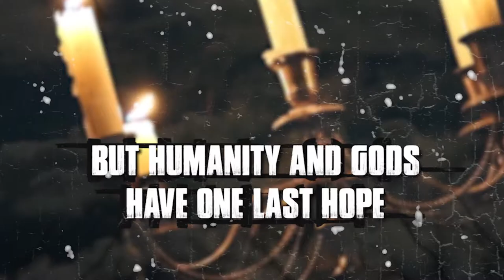NETRA - The Child of Eternity by SHAKYAMUNI SANKET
About the Book -:
Iris, a girl living with her grandma loves to listen to bedtime stories since childhood. All stories of fairies and gods and Demons, all kind of fantasy, she used to enjoy all those. Even her grandmother enjoys telling her all those stories. Everything was as normal as it could be till that one day. It was the arrival of the Demon King to destroy heavens by killing all Gods. Iris unknown about all this get to know about her fate to save the universe from the wrath of the Demon Lord. The God of Gods, the AL father Matae makes her understand about the origin of the universe and the about the two attributes Light and Dark. He tells her all about her origin, his aim of creating her and his actual intentions. This story is the journey of a regular girl Iris to a demi-god named NETRA and how she will protect the cosmos from destruction.

About the Author -:
Shakyamuni Sanket, author of NETRA- The child of eternity was a great fan of fantasy fiction. Since the day he was introduced to the comic books and fiction stories, as a child he was always fascinated by all those characters, those heroes and villains have always drawn him deep into their stories. Gradually, the Japanese manga and animations grabbed his attention. And since then, he became a great fan of Japanese anime. Science and mythology are the two attributes which have always excited the author to read and explore such stories. It’s a small attempt of the author to make him jump out of his comfort zone. Becoming a doctor was all he wanted but now he wants to achieve something more from life. All he wants is to leave behind a legacy and it’s a small start to that journey.